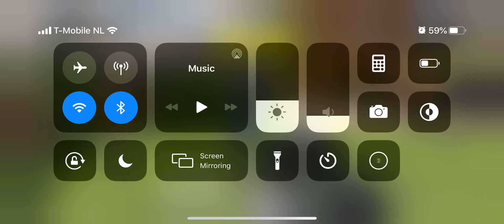Call of Duty: Mobile || Multiplayer Match Frontline || Nevermind